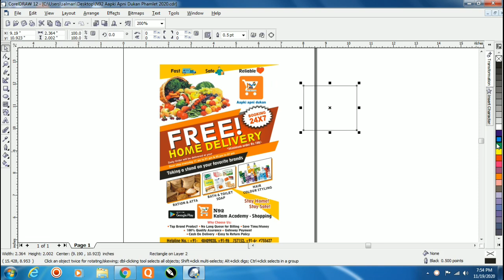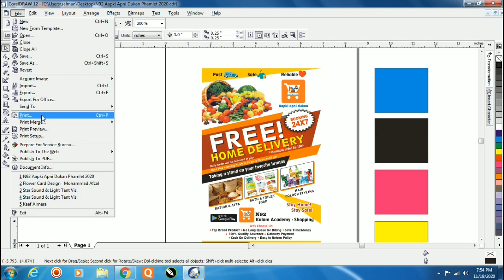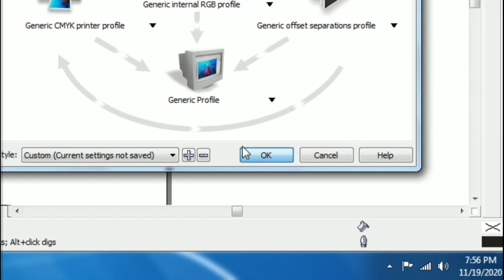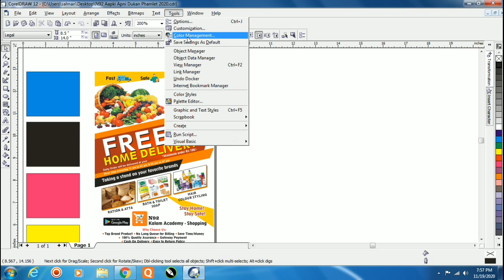corel draw color problem solved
dosto aaj ki video me maine corel draw me jo color problem aati hai usko kaise sahi karte hai. is video me maine bataya hai.
Product for printing press, & youtube videos
My Laser Printer
My Laser Printer2
My Color Printer
Best Lamination Machine forPrinting
Paper Cutting Machine for printing
PVC ID Card, Visiting Card Machine
Hamada Spiral Binding Machine
Low Price Spiral Binding Machine
Cup, Mug, Plate Printing Machine
PVC ID Card Printer
Logitech Wireless Keyboard Mouse
HP Desktop C2500 Keyboard Mouse
My Recording Mic
My Recording Mic2
My Recording Camera
My Lenovo Laptop for printing press
My Dell Laptop for printing press
My Studio Recording Mic
My Oppo A31 Mobile for Youtuber
My OPPO F17 Pro Jo mai use karta hu
Samsung Galaxy M31s for youtube
best JBL wireless headphone
Zebronics Wireless BT Headphone